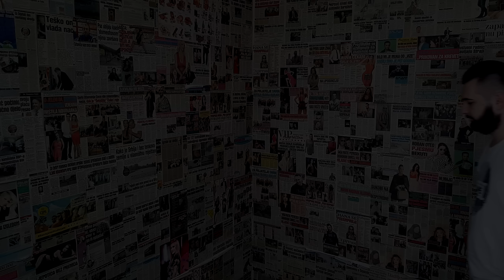ŠTA JE BOSNA?